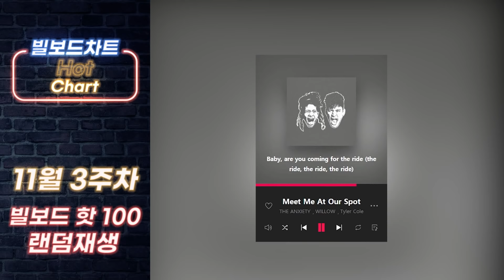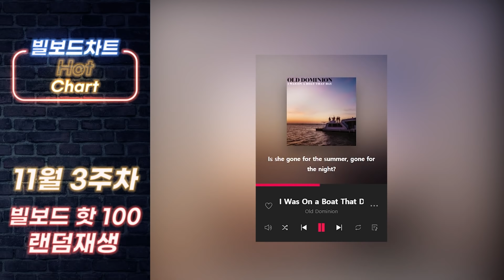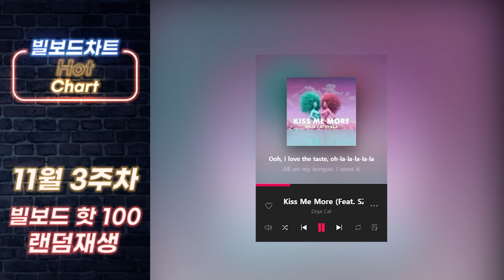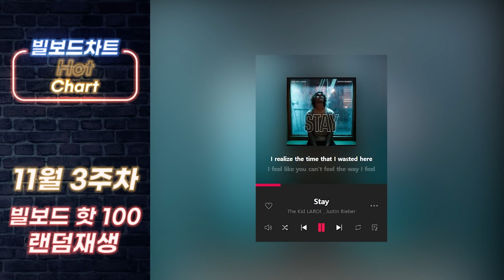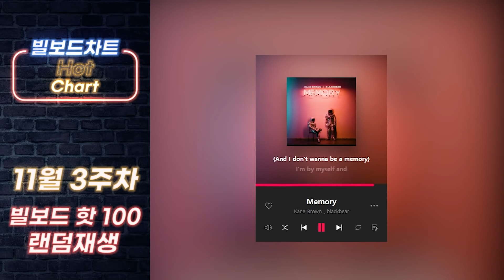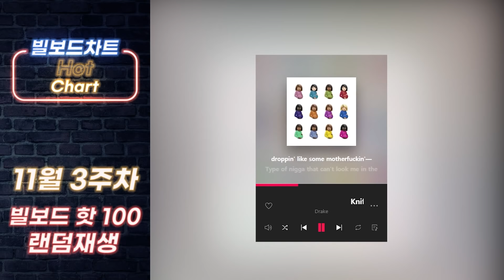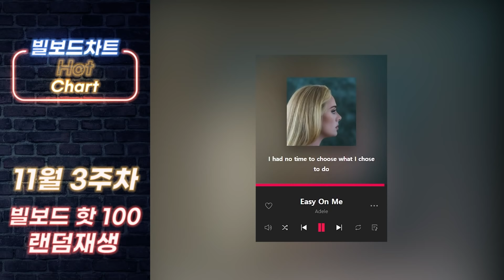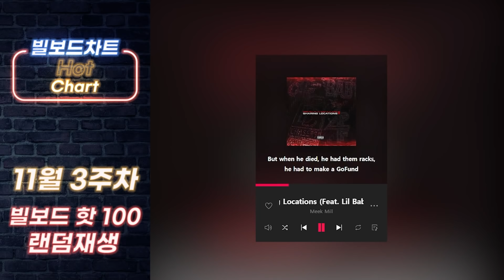⭐️광고없는 빌보드차트 핫 100 랜덤재생⭐️11월 19일 3주차 빌보드 Hot 100 셔플 멜론차트 X 해외 팝송 노래 모음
🔔영상의 광고는 조회수가 일정 수 이상이 되면 자동으로 삽입됩니다.
🔔광고를 통한 모든 수익은 원 저작자에게 돌아갑니다.